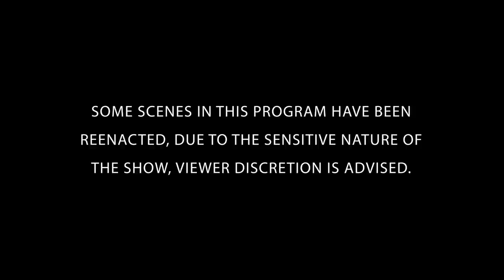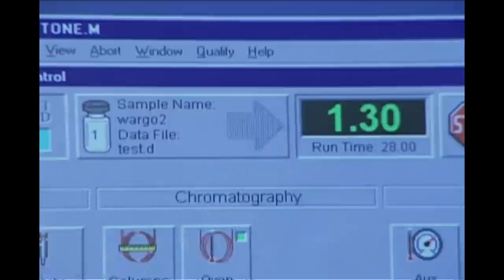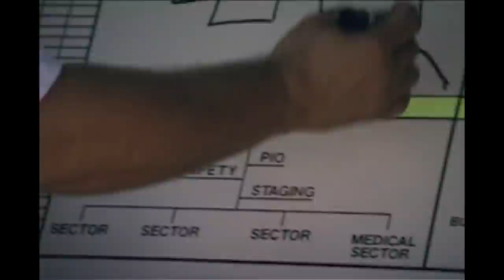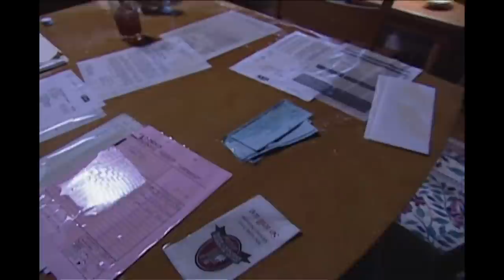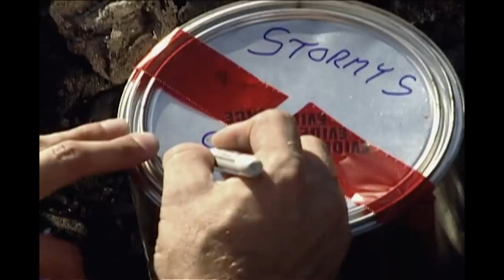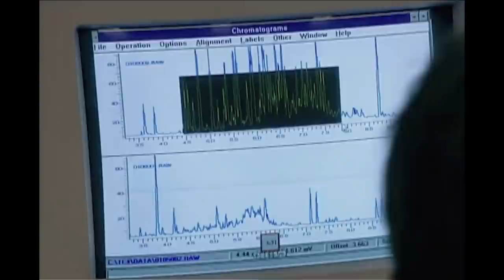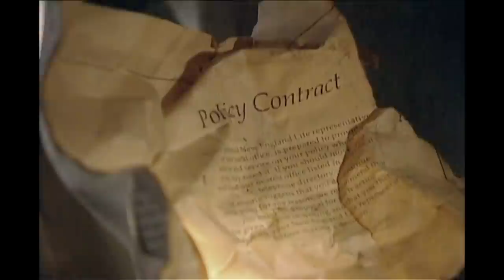Flames Of Justice | FULL EPISODE | The New Detectives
. Arson murder cases are examined. Join forensics experts and criminal investigators to solve the case.

Season 5 Episode 13: Sometimes, arson fires are set to cover a different, more heinous crime - such as murder. But killers are wrong to think that fire destroys all vital clues. Arson investigators can pull evidence from scorched rubble and ashes to ignite the unquenchable flames of justice.